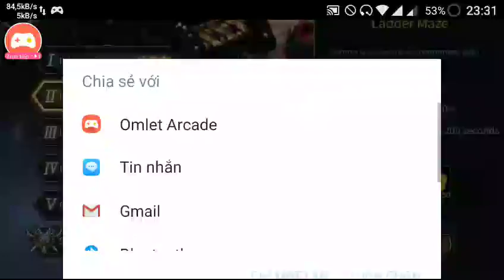Kanzu on air!!!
Quẩy The World 3